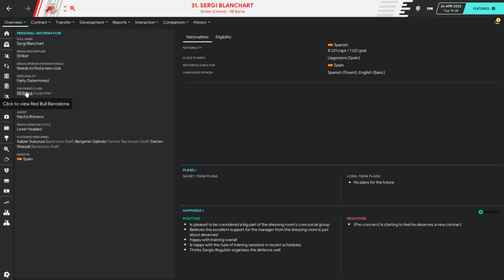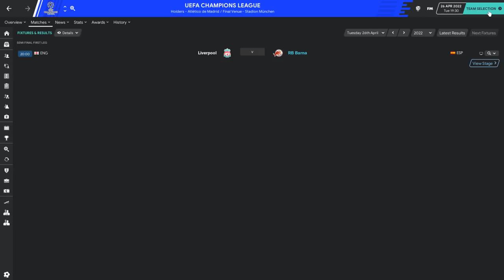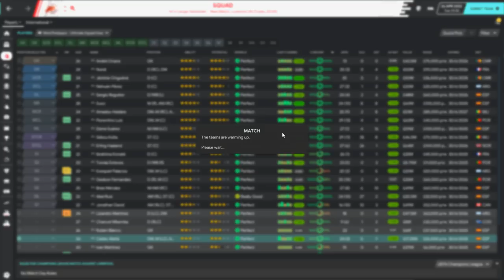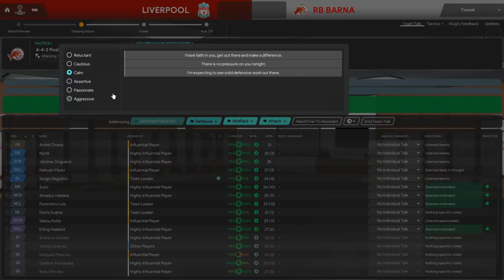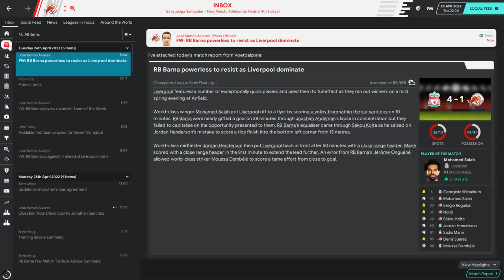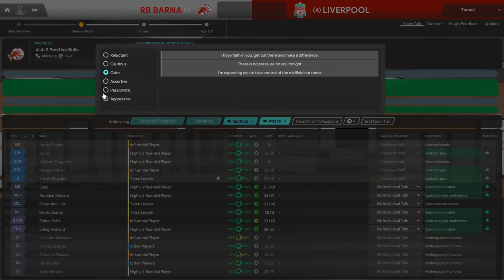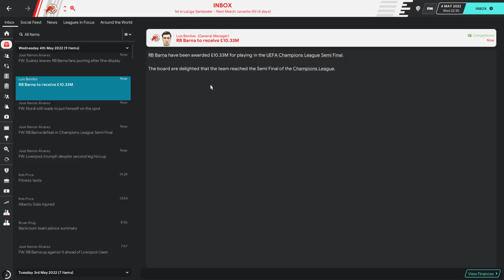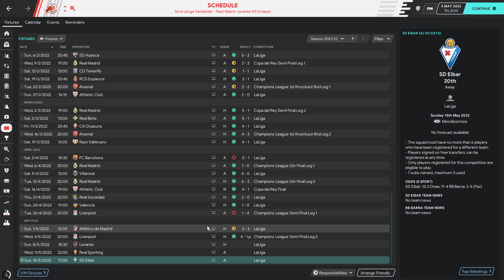Red Bull Barcelona - Episode 28: One Step From Greatness | Football Manager 2020 Let's Play